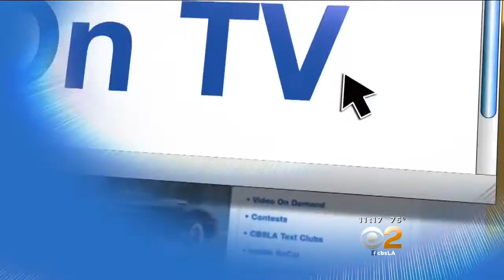For Kids In Afterschool Boxing Program, Committing To Hard Work Is Half The Fight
Some children are sent to the program by order of the courts, but most attend because their principals or parents consider them at-risk. Andrea Fujii reports.